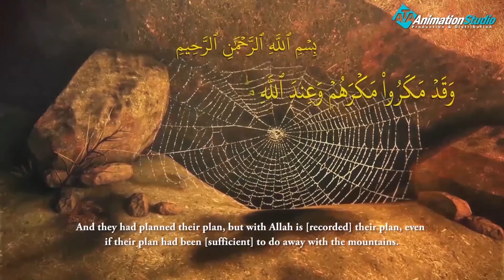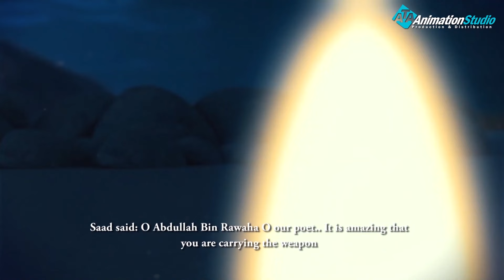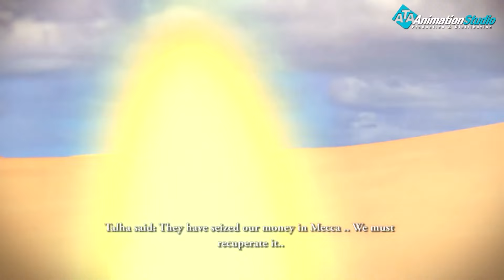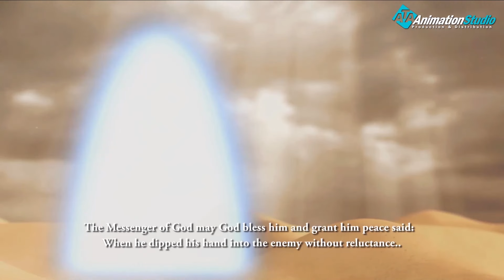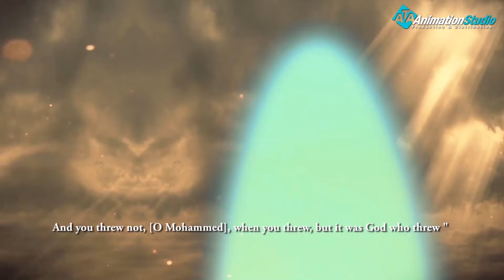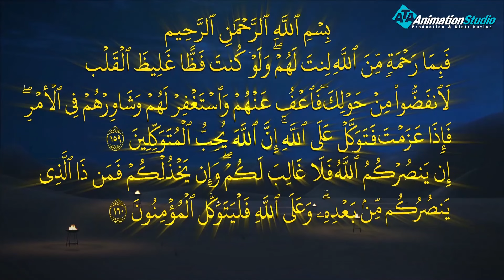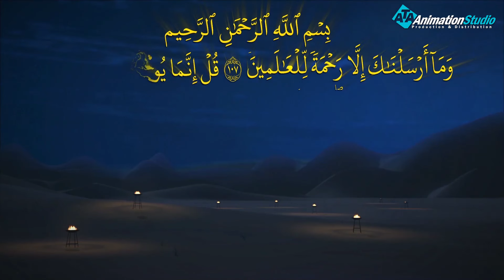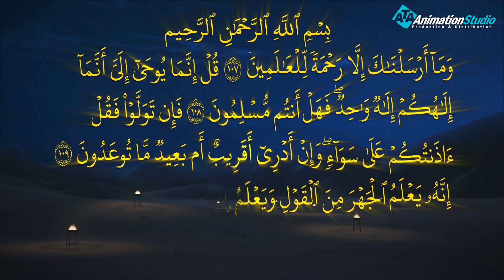حصريا لاول مرة فيلم عن المحن والشدائد التى مر بيها حبيب الله عليه الصلاة والسلام